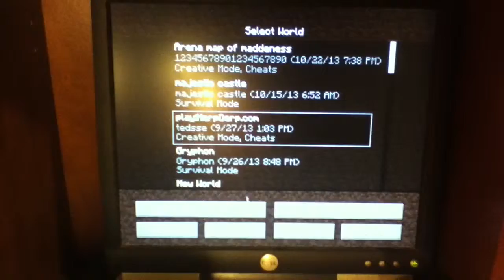Me reviewing two maps of my choice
Watch as review two amazing Minecraft Maps